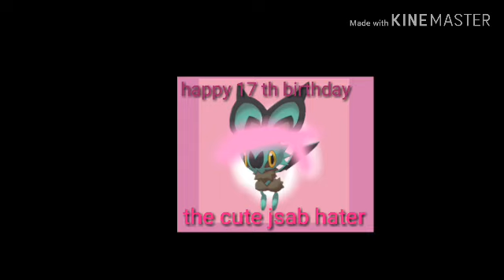My birthday cake for my 17 th birthday so cool